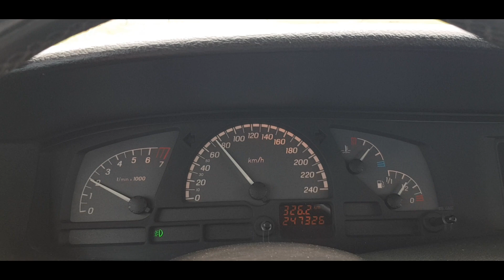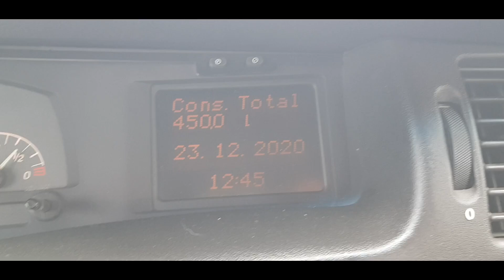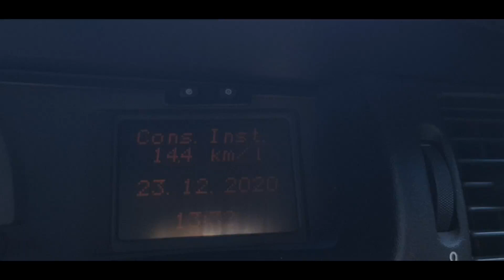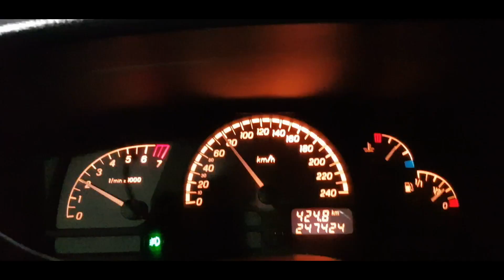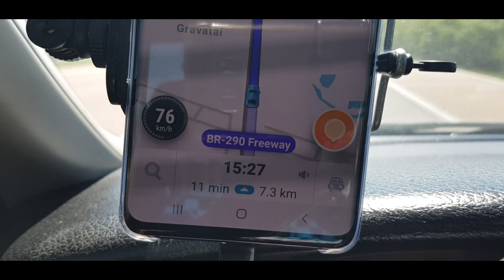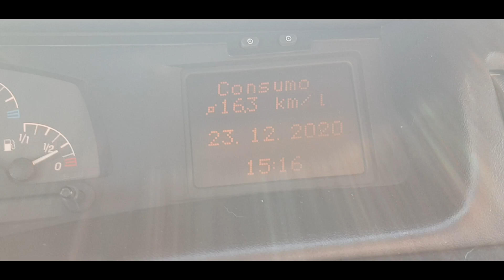VLOGÃO - #10 - 5.000 KM COM O MONZA CLUB - 15 KM/L E QUEIMANDO ÓLEO?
Para quem gosta do Monza Club aqui no canal, segue uma atualização sobre os primeiros 5.000 KM rodados com o carro.

O consumo de combustível desde que compramos o carro, o problema com o sistema de arrefecimento, o consumo e o motor, será que está queimando óleo mesmo ?

Confere aí no vídeo, fica até o final.

0:00 Intro
0:12 Garagem do Trindade - Vinheta
0:29 Sobre o que é o VLOG ? Consumo Final do Vectra na Viagem!
1:16 LED do Controle de Temperatura do Vectra
1:41 Caindo na Estrada - 200km
2:36 Como estou usando o Monza ?
3:33 Um pouco do consumo do Monza
4:33 Minha visão sobre o conforto do carro
5:51 Ar condicionado gela muito
6:45 Manutenções gerais
7:49 O que está por vir ( acelerado )
8:08 Arrefecimento com problema e Queimando Óleo!
12:09 Micro furos no cabeçote ?
14:14 Manutenção em Casa em 2021 ?
16:40 2020 Foi Brabo
17:49 16.3km/L no Vectra